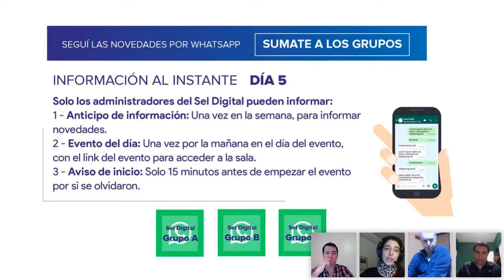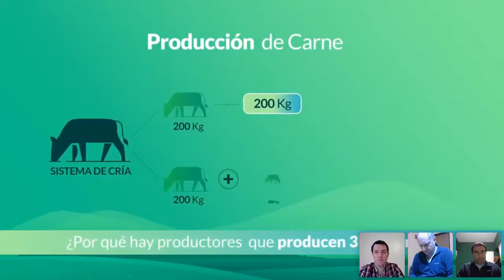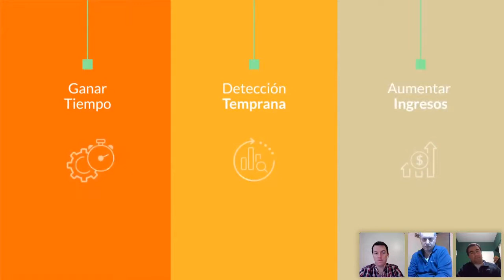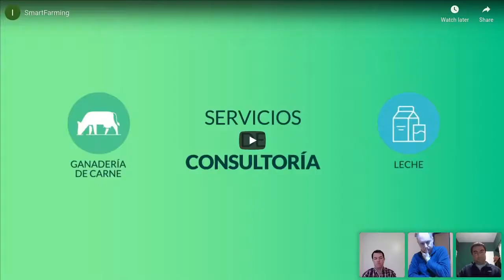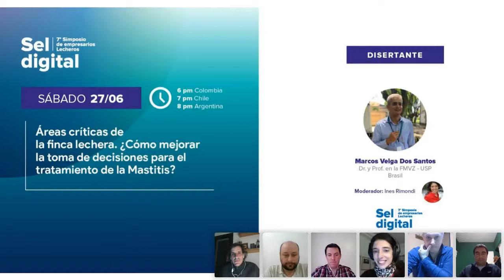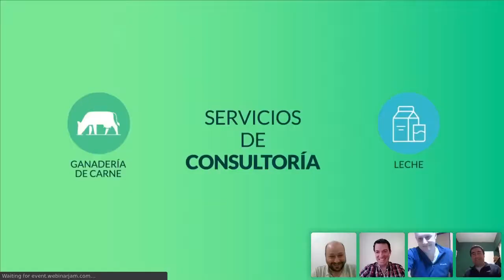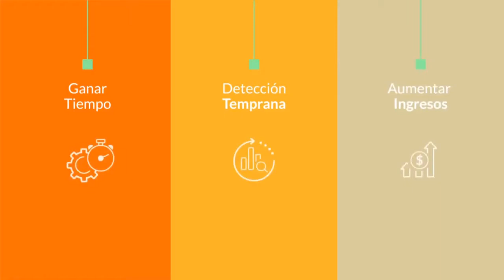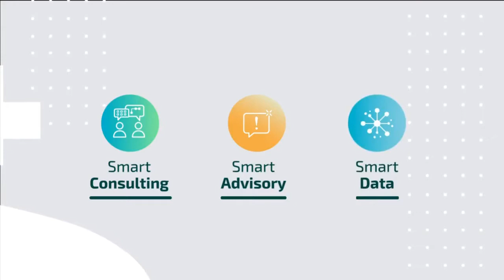Día 4 - ¿Borrón y cuenta nueva? Como el Covid-19 ¿puede?cambiar la forma en que producimos.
¿Borrón y cuenta nueva? Como el Covid-19 ¿puede?
cambiar la forma en que producimos.

Fernando Bargo, PhD.
Darío Colombatto, PhD.
Nicolás Lyons, PhD.
Gabriel Tinghitella, Ingeniero Agronomo.

Moderador: Alejandro Palladino, PhD.